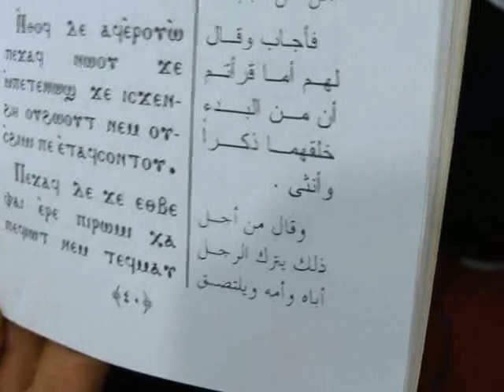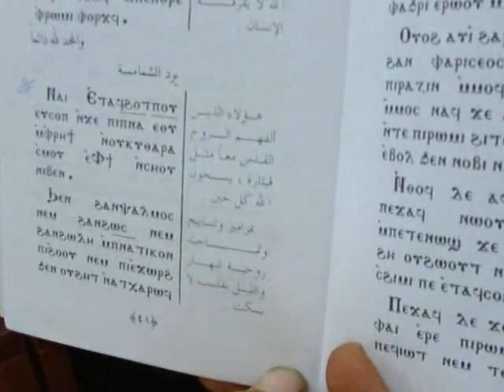حفل زواج قبطي أرثوذكسي: جزء 4 من 9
سر الزيجة المقدس هو تجسيد لعلاقة السيد المسيح له المجد بالكنيسة لأَنَّ الرَّجُلَ هُوَ رَأْسُ الْمَرْأَةِ كَمَا أَنَّ الْمَسِيحَ أَيْضاً رَأْسُ الْكَنِيسَةِ، وَهُوَ مُخَلِّصُ الْجَسَدِ (أف 5: 23). والزواج في المسيحية هو رباط أبدي يربطه

الله ذاته. ولكي تأتي هذه العلاقة بالثمار الصالحة والسعادة يجب أن تؤسَس على تقارب المستوى الاجتماعي والعلمي للطرفين والتكامل في مواهب كل منهما وأن يكون الهدف واحد وهو تكوين كنيسة صغيرة ومن ثم

يحدث الاتحاد بين الطرفين ويصيرا واحدا بسلاسة.

هذا هو تسجيل لطقس سر الزيجة المقدس في أحد القرى في أكتوبر 2010، وهو يجمع بين البساطة والأصالة والدقة في الألحان.

العروسان هما ماريمان وهاني عادل ويسكنان في أتريس - منشأة القناطر - محافظة 6 أكتوبر
وأقام الصلاة الراهب القس كرنيليوس المقاري والراهب القس يزيكائيل المقاري في كنيسة الأنبا مقار بأتريس

مدة الصلوات ساعة ونصف تقريبا تتميز باحتوائها على مردات الشماس والشعب كاملة وبشكل احترافي

The sacrament of the Holy Matrimony is the embodiment of the relationship of our Lord

Jesus Christ with the Church because the man is the head of the woman as Christ is the head of the Church, and the Savior of the body. Marriage in Christianity is an eternal bond made by God. And to ensure that it will be fruitful and happy, it should be based on the compatibility of social and scientific level of the couple, integration in the talents of each, and having the objective of establishing a small church. This will definitely lead to smooth unity.

This is a recording of the rites of the sacrament of the Holy Matrimony in an Egyptian village which combines simplicity, accuracy and originality in hymns and melodies.

The Couple is Merryman and Hani who live in and Atrees - Monshaat Alkanater - 6 October.
It is prayed by Rev. Cornelius Almaqari and Rev. Ezekaiil Almaqari in the Church of Saint Macarius in Atrees

The prayer took an hour and a half. It is full of distinguished congregation and deacon responses.